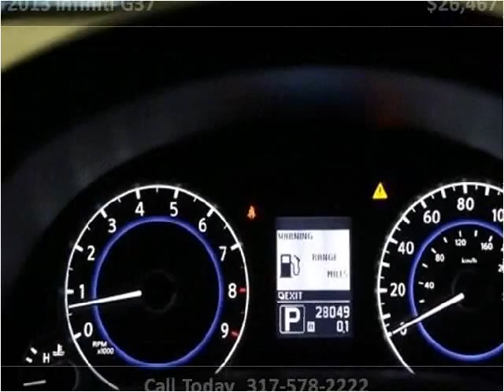2013 Infiniti G37 Used Cars Fishers IN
This 2013 Infiniti G37 is available from Unlimited Motors.